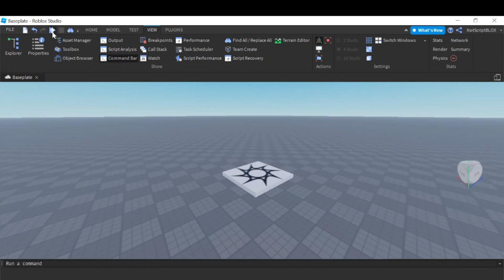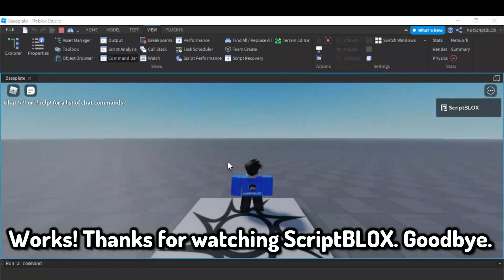How to make a loading GUI (MODEL) | ScriptBLOX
On this video, I am making a loading GUI.

[No Link]